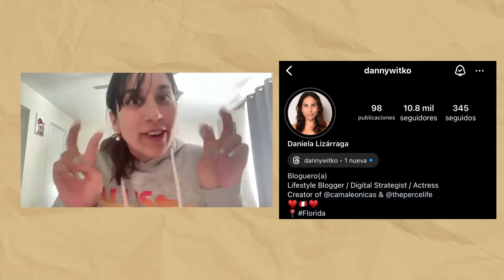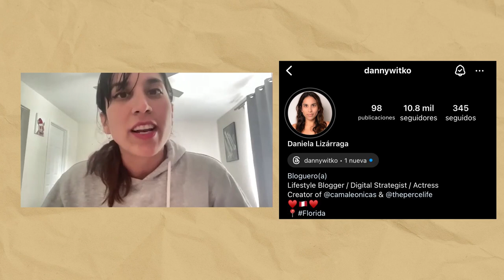Nostalgia lucrativa (ft. Danny Witko)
Alguna vez te preguntaste por qué estás viendo el regreso de viejas franquicias. En este episodio Danny Witko nos contó cómo el marketing y el contexto influyen en las nuevas tendencias de consumo. Sin duda un episodio que hasta parece una clase de marketing y marketingdigital .